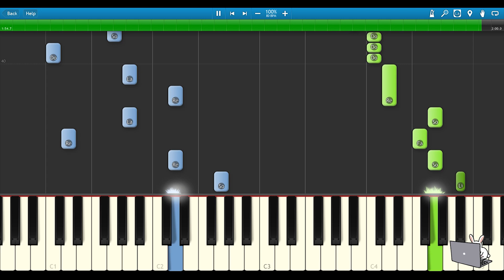🐰 清唯 - 秋风吹起 钢琴教学 ❤️♫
《 秋风吹起 》是中国音乐家 清唯 的一首作品，充满了深沉的情感与诗意。伴随着柔和的旋律，秋风的气息仿佛将人带入了一个充满回忆与思念的世界。乐曲融合了传统中国音乐元素与现代感性的表达，既有优雅的琴声，又有温柔的弦乐伴奏，仿佛在诉说着秋天的静谧与苍凉。清唯通过这首曲子展现了秋天的美丽与无常，勾勒出一幅自然与情感交织的画面，令人感受到内心的平静与淡然。